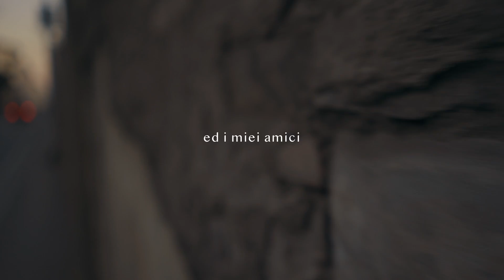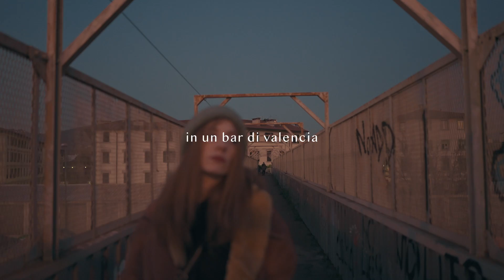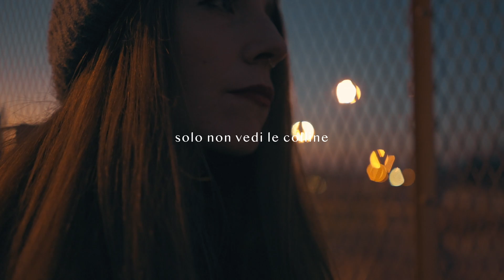Cassandra - Ad occhi chiusi (Visual lyric)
Una produzione Mescal
Realizzato da Blanket Studio
Attrice: Francesca Bacci